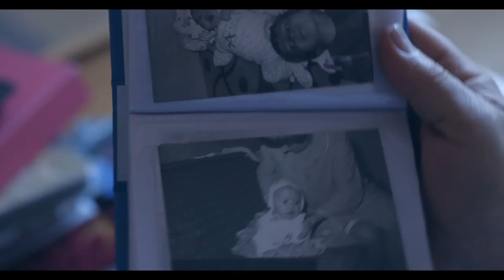Gdy zapachnie nam Muzyka "Pioseny ze Sceny" Wiesław Łągiewka/ Marta Łągiewka Niewiadomska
„Gdy zapachnie nam Muzyka”
utwór z płyty pt.
„Pioseny ze Sceny”

Wiesław Łągiewka
Marta Łągiewka Niewiadomska

słowa Barbara Stenka
muzyka  Adam Kabaciński

Zdjęcia zrealizowano przy współpracy
z  Teatrem Polskim w Szczecinie

realizacja
Krzysztof Kuźnicki
Anna Wiśniewska

Elvin Mazur
Andrzej Wesołowski

Współpraca
Halina Jarmołowicz
Helena Biała
Maria Soldat
Eugenia Jabłońska
Aleksandra Szachniewicz
Eliza Odrowska
Magdalena Richter
Krystyna Kowalczyk
Lidia Kasprzak
Jagoda Dominiak
Mirosława Łągiewka
Erazm Dominiak
Ryszard Czołgowski
Ryszard Soldat
Andrzej Richter
Henryk Najmrodzki
Mieczysław Marków
Piotr Sagat

Produkcja
Stowarzyszenie Kamera

2016

ngokamera.pl